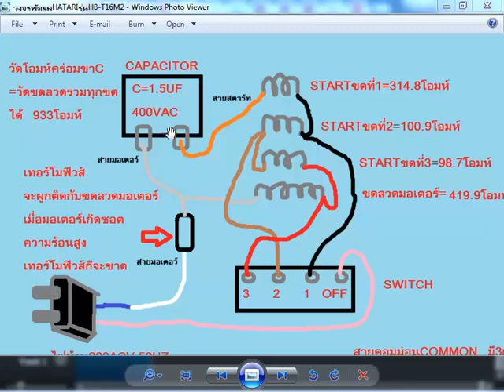แก้สายคอมม่อนเป็นสายรันมอเตอร์พัดลมHATARIรุ่นHB T16M2